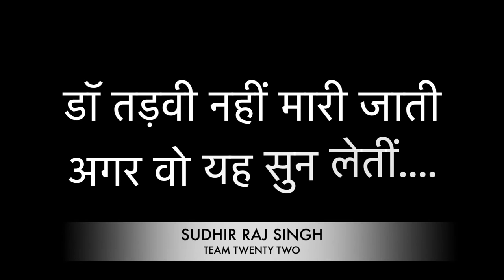डॉक्टर तड़वी नहीं मारी जाती अगर../dr Tadvi must live if..watchout /Sudhir Raj Singh/Team Twenty Two